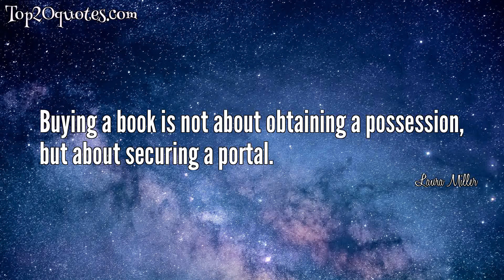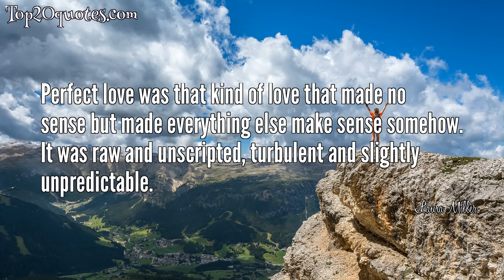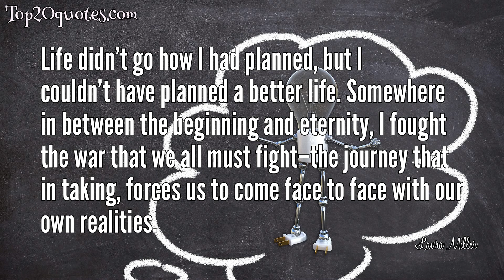💧 Top 20 Quotes of Laura Miller -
✵ A faint smell of lilac filled the air. There was always lilac in this part of town. Where there were grandmothers, there was always lilac.
 ✵ Buying a book is not about obtaining a possession, but about securing a portal.
 ✵ The first book we fall in love with shapes us every bit as much as the first person we fall in love with.
 ✵ People like to complain about the state of contemporary literature, but I can only assume they don't read it very widely.
 ✵ Writers would be warm, loyal, and otherwise terrific people-if only they'd stop writing.
 ✵ The past is a very determined ghost, haunting every chance it gets.
 ✵ Perfect love was that kind of love that made no sense but made everything else make sense somehow. It was raw and unscripted, turbulent and slightly unpredictable.
 ✵ Nonfiction brought me back to earth and sobered me up whenever it seemed like I'd become too drunk on the lives and loves of imaginary people, but that doesn't mean it was any less thrilling or transporting, although it was often more illuminating.
 ✵ Every small town that I had ever been to had had a caboose.
 ✵ Make no mistake, the organizations website counsels. You will be writing a lot of crap. And thats a good thing. By forcing yourself to write so intensely, you are giving yourself permission to make mistakes. To forgo the endless tweaking and editing and just create. I am not the first person to point out that writing a lot of crap doesnt sound like a particularly fruitful way to spend an entire month, even if it is November.
 ✵ Maybe everything really does just have an expiration date--one that you can't see until she tells you she's leaving, and then she's gone.
 ✵ In many ways, our campaign this year will be the same as last time: We're still going to focus on fixing up basics and cleaning up ethics at City Hall.
 ✵ Now it's time to focus on basics for people in our neighborhoods... and real ethics reform at City Hall.
 ✵ Life didn’t go how I had planned, but I couldn’t have planned a better life. Somewhere in between the beginning and eternity, I fought the war that we all must fight–the journey that in taking, forces us to come face to face with our own realities.
 ✵ The past will find a way to squeeze into the present–if you let it.
 ✵ It was a completely new feeling for me–like someone had just released a million, tiny butterflies loose in my stomach, and they were feverishly flying up into my head and making me lose my mind.
 ✵ We spend so much of our passion on our first love. I'm not convinced that it-passion-is one of those things that you have an endless amount of-like happiness or sadness. I could be happy all day. I could be sad all day. But I'm not so sure I'll ever love like that again.
 ✵ Do the children who prefer books set in the real, ordinary, workaday world ever read as obsessively as those who would much rather be transported into other worlds entirely?
 ✵ Adventure,' then, is what might otherwise be called hardship if it were attempted in a different spirit. Turning a difficult task or a perilous journey into an adventure is largely a matter of telling yourself the right story about it, which is one thing that Lewis's child characters have learned from reading, 'the right books.
 ✵ Dreams would always end with you, and then mornings would steal you away with a cruelty that haunted my days.
🖎 Author: Laura Miller
♛ Career:
📅 Life: b. November 18, 1958